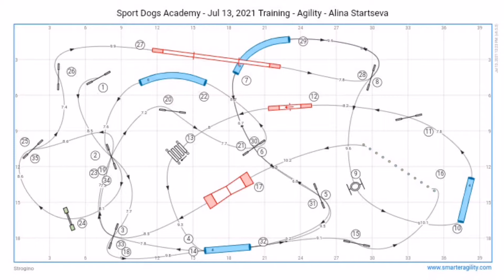16 июля 2021 г.